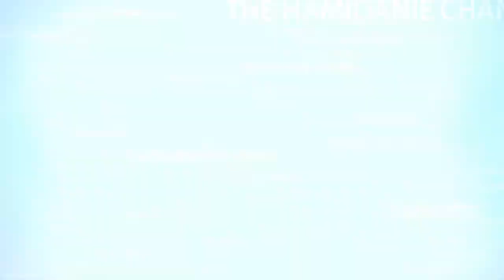BAZAR 安い 2018 @Padukuhan Tanjungsari_Vlog/ktstbd/relief#92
KT setiabudi adalah wadah organisasi remaja yang tumbuh kembang disepanjang jalan setiabudi kota semarang yang masih tumbuh serta berkembang dalam adat yang luhur dilingkungan modern saat ini..semoga masih tetap bisa melestarikannya dalam kemajuan jaman..